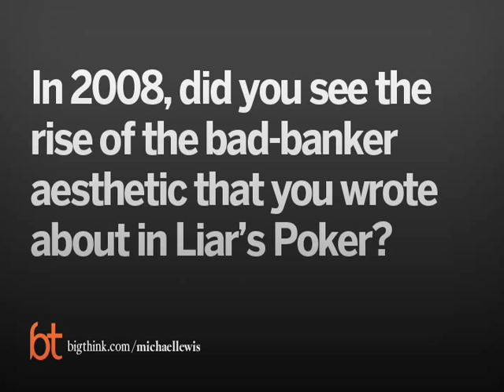Michael Lewis on the Legacy of 'Liar's Poker' | Big Think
Michael Lewis on the Legacy of 'Liar's Poker'
Michael Lewis on a Liar’s Poker for the twenty-first century.
Michael Lewis:

Michael Lewis is a journalist and the best-selling author of Liar's Poker, The New New Thing, Moneyball: The Art of Winning an Unfair Game, and The Blind Side: Evolution of a Game. He writes for Portfolio and is a columnist for Slate.
TRANSCRIPT:

Question: In 2008, did you see the rise of the bad-banker aesthetic that you wrote about in Liar’s Poker?

Lewis:    You know, I think it’s very clear what happened.  I watched it since I left Salomon Brothers.  People who worked for large institutions were sanitized.  They were forced to become sanitized because they are public corporations now.  And the Salomon Brothers I walked into in 1985, although it has just become a public corporation, still behaved a lot like a partnership.  It didn’t completely recognize its obligation to become socialized.  But it got forced to become socialized partly because of my book, in fact.  You know, just people will, “Oh, that’s so cold, rude, and socially unacceptable”.  In particular, its treatment of women had to change dramatically.  And Wall Street learned that if it wanted to deflect public inspection, it had to be much more polite.  It had to behave better on the surface.  So the bad language went away.  Sexism went away.  The overt sexism went away; the sexism didn’t go away.  These institutions look more and more like ordinary American institutions.  All of these changed was in the service of camouflaging the financial profanity that was going on beneath it.  The profanity got worse and worse and worse and worse.  So the people who were cursing and who were on the surface offensive in 1985 were much saner financially, much less likely to do horrible things with other people’s money, much more responsible, much more likely to say, “I wouldn’t do that because that’s wrong.”  And it was because they still had the legacy of the partnership in the head.  When the firms were partnerships, if you did something really dumb, like buy $50 billion of subprime mortgage bonds, you destroyed yourself and your partners.  You would live with that.  You know, you were responsible for the losses.  Once you’re a corporation, your shareholders are responsible for the losses, and so you don’t care as much.  So I’ve learned to have a very healthy respect for people who still curse on Wall Street because I take it as a signal of fundamental honesty.  They don’t care for you to see them anything for what they are, and so an awful lot of what financial people say that I find worthy of reprinting, you can’t reprint in the New York Times.